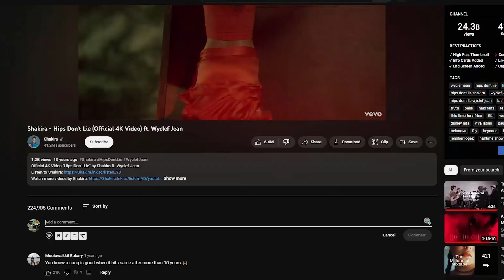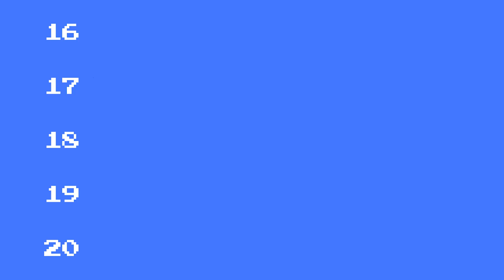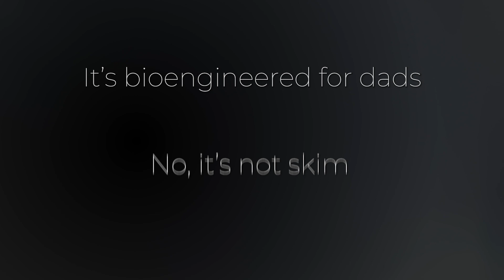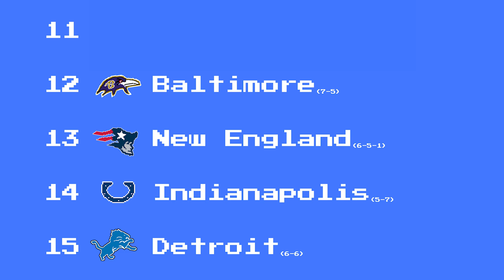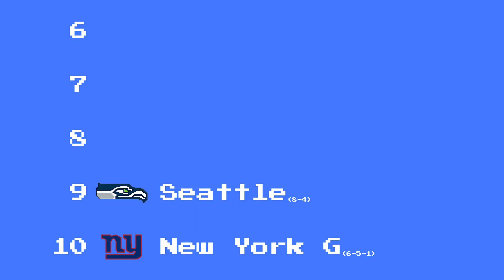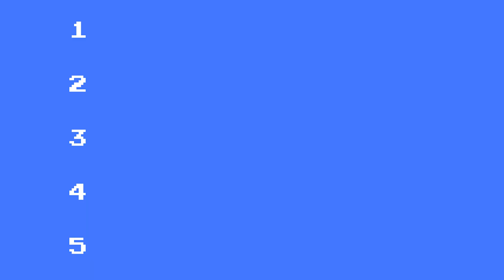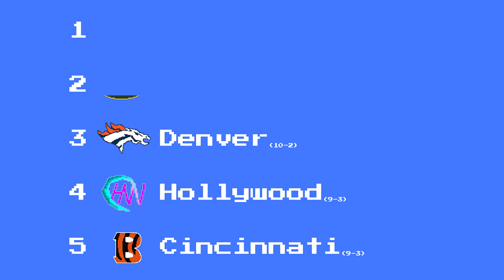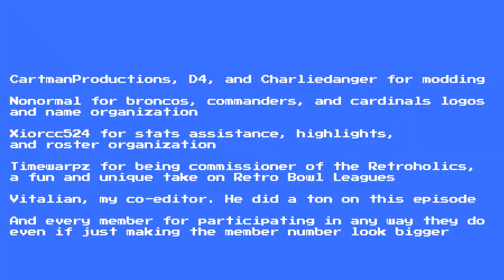Retro Bowl POWER RANKINGS | Gameplay Ep.10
The official Retro Bowl power rankings are out! Jenk is covering the entire league with full rosters, stats, and more.  This is not a mod, just edited for the video. Stats are generated off averages from other Extreme difficulty save files that I played in a similar style and then weighted against the actual in-game results of my Houston save.  Long story short - it's all made up for fun so the league feels more real.

Player names are based off irl and retired players or directly ripped from the in-game draft.

THANK YOU DISCORD GANG!

Edited by me and  @vitalian1888